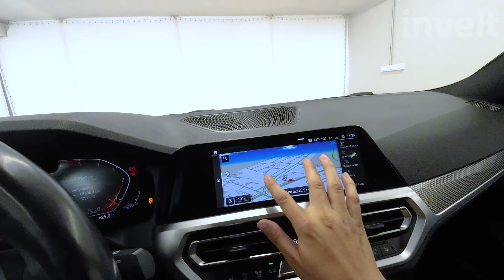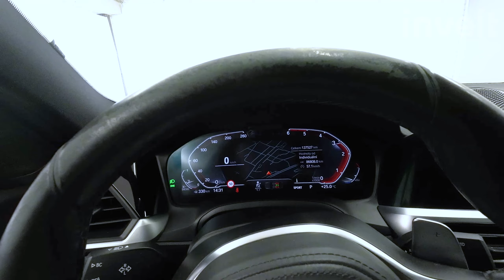BMW řada 3 | 320d xDrive | BMW invelt Praha a Plzeň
BMW řada 3 | 320d xDrive 'nová' trojka s výkonem motoru 140/190 kW/HP a objemem 1 995 ccm3 se zákazníkům líbí, stejně jako nízká kombinovaná spotřeba 4,5 l / 100 km. Interiér a barvu fanoušci trojky ocení. Model tři 100% doporučujeme. BMW řady 3 (G20-tento model) získal v roce 2020 ocenění Vůz roku 2020.